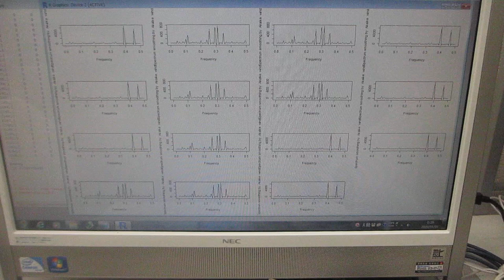超音波の音圧データ測定ー自己相関・バイスペクトル・インパルス応答・パワー寄与率ー（超音波システム研究所）